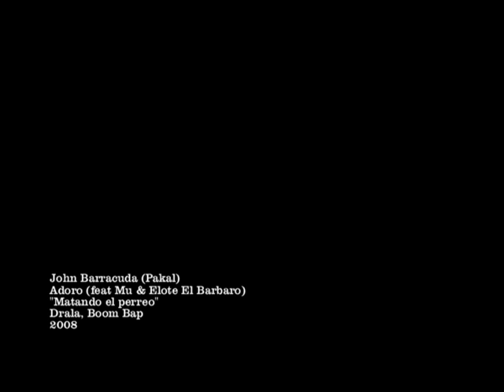Adoro John Barracuda Pakal | Producción de videoclip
Videoclip de la canción Adoro de John Barracuda alias Pakal realizado por la casa productora Bauhaus Media Production en Cancún, Q. Roo

Este video musical lo realizamos en 2008 mezclando el levantamiento en video de los artistas con diferentes efectos de animación gráfica.
Somos una casa productora que ofrece servicios de producción de video, animación gráfica, audio, fotografía, diseño gráfico, diseño de sitios web, administración de redes sociales, estrategias de comunicación y marketing digital.